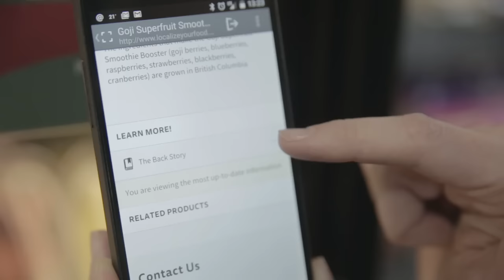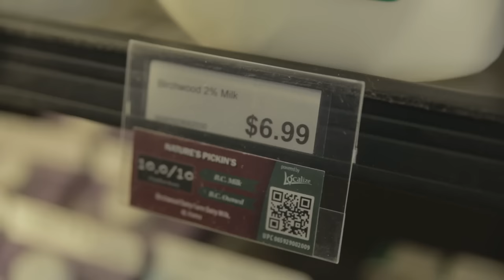BCFPA Awards; Innovation: Localize